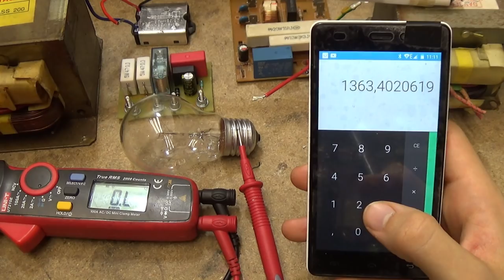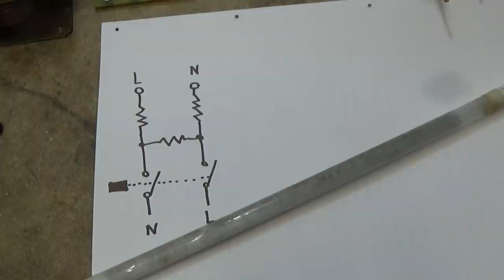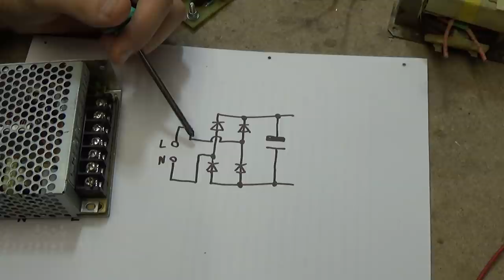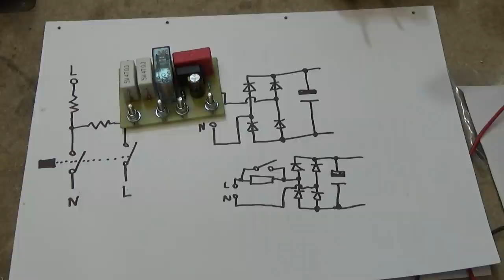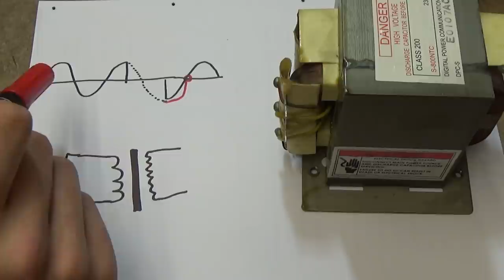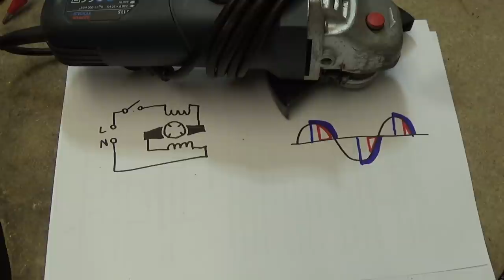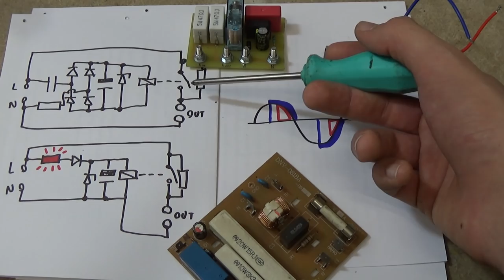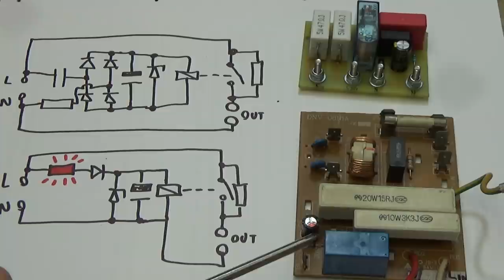Tvrdý start a jak jej řešit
V tomto videu si představíme příčiny tvrdého startu různých typů zátěží a ukážeme si jejich řešení.